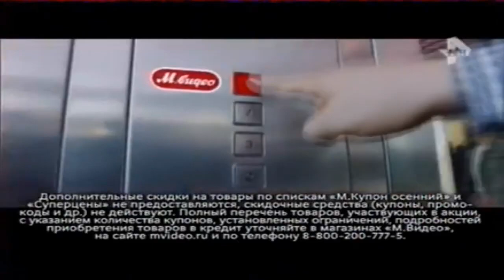(RECOVERED) M-Video Commercial 2016 Effects [Sponsored by Preview 2 Effects]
Original date of upload: April, 2021. Actually it was in May, 2020
Sorry for Intel Inside. I've been doing this version with Klasky Csupo as an actual working.

Vst I used: IL Vocodex (demo)